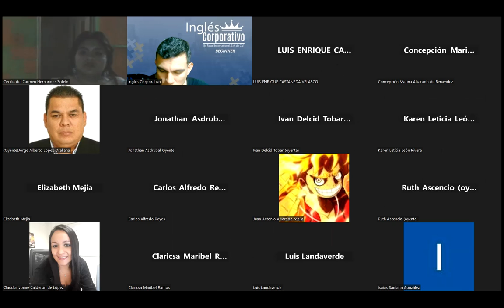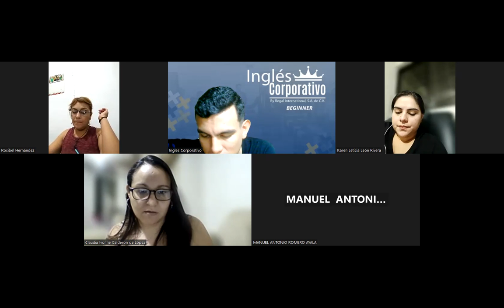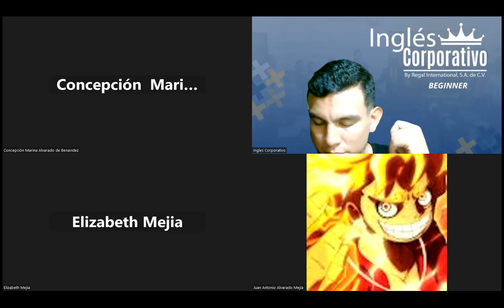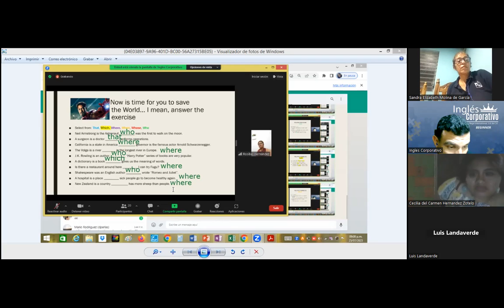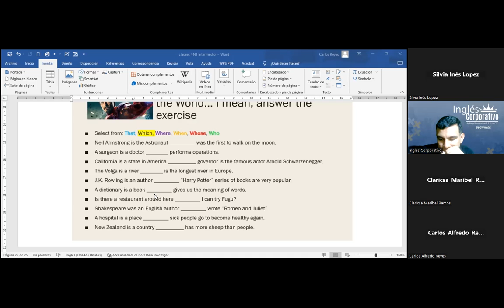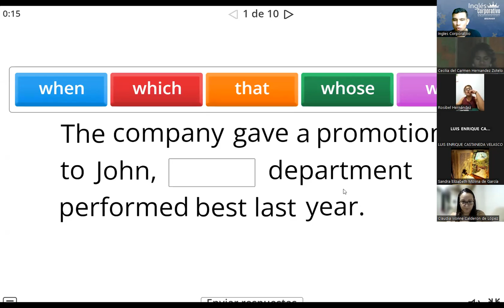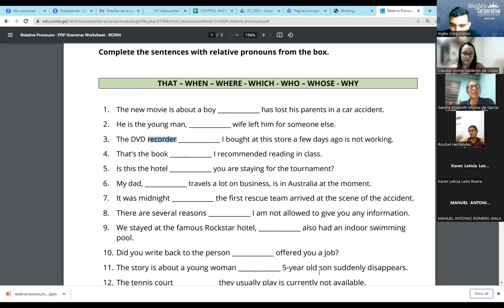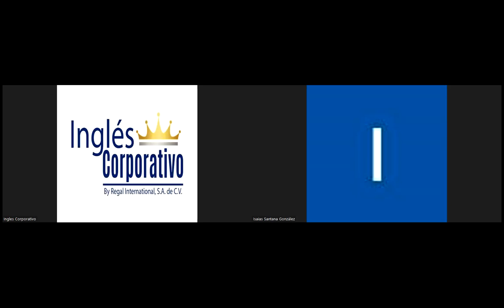SESION15-25-07-2023-29750-8048-0111/2023-RAMOS-Midterm exam review and practice part2